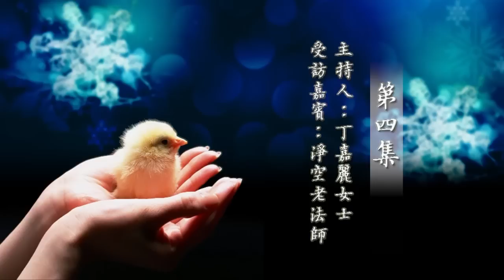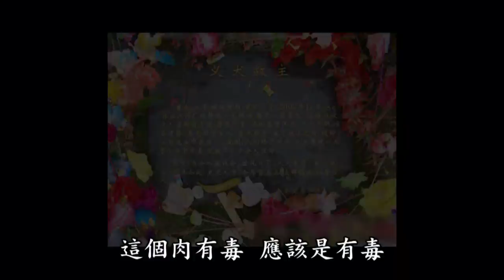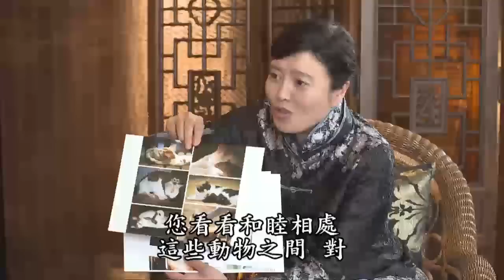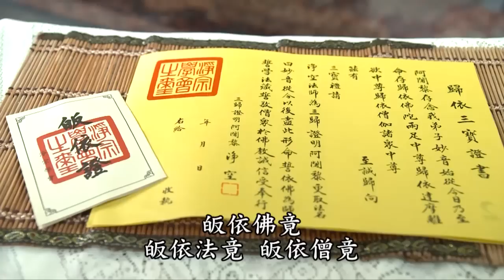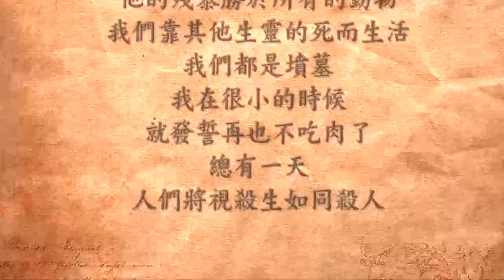珍惜生命請勿殺害動物 第04集｜淨空老和尚主講